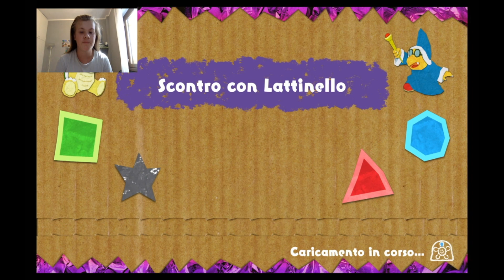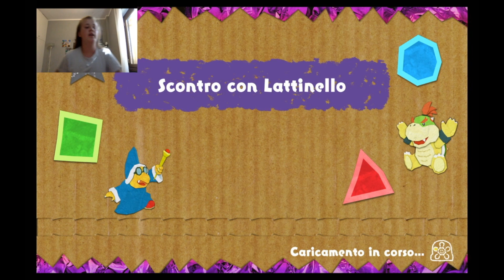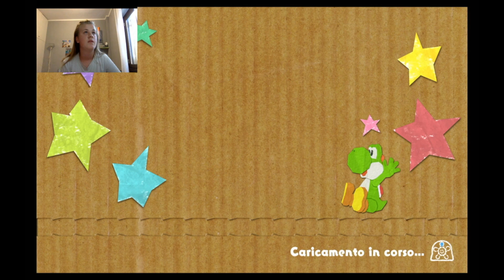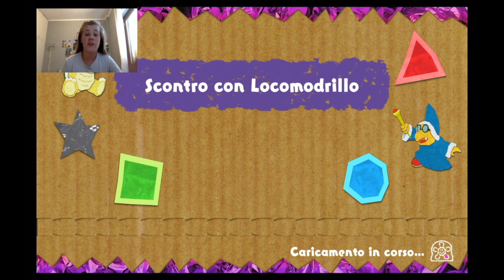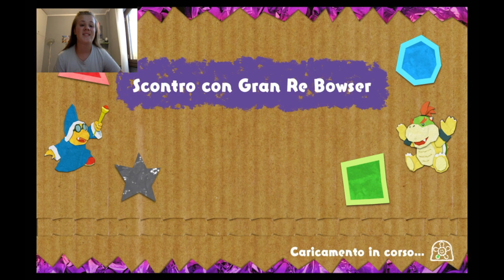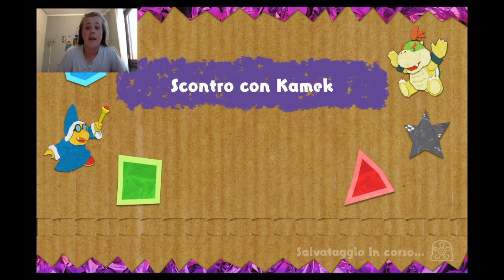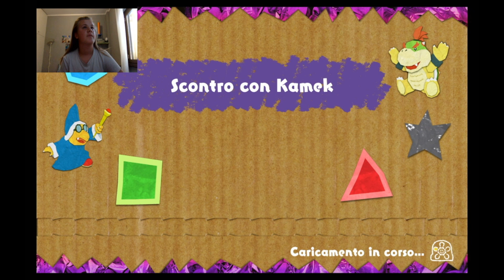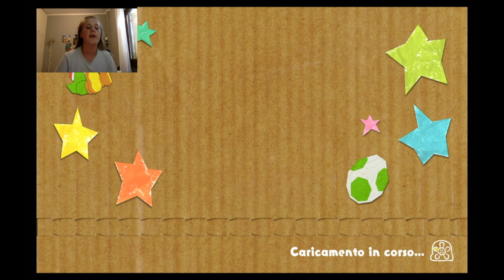Yoshi's Crafted World ITA episodio 61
ed ecco a voi lo scontro con i boss, il prossimo episodio sarà l' ultimo, comunque io ODIO Kamek